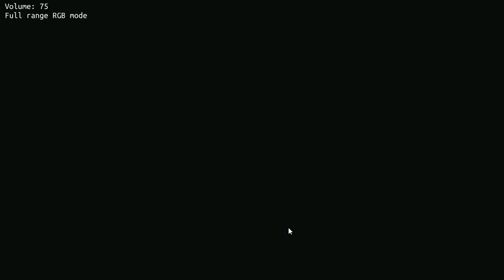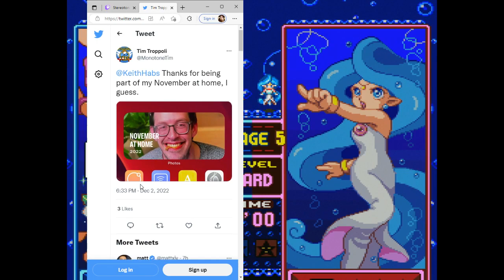StereotoneTim vbieogmez (2022-12-02)